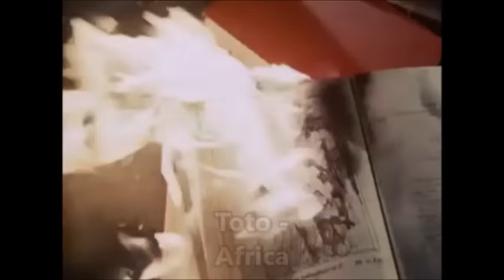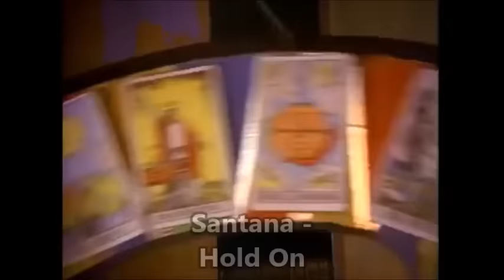150 Hit Songs of 1982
1. Paul Davis - 65 Love Affair
2. Tommy Tutone - 867-5309/Jenny
3. Nicole - A Little Peace
4. Steve Miller Band - Abracadabra
5. Toto - Africa
6. ABC - All of My Heart
7. Willie Nelson  - Always on My Mind
8. Survivor - American Heartbeat
9. Modern Romance - Best Years of Our Lives
10. Queen - Body Language
11. Kim Wilde - Cambodia
12. Boys Town Gang - Can't Take ...
13. David Bowie - Cat People
14. .38 Special - Caught Up in You
15. The J. Geils Band - Centerfold
16. Adrian Gurvitz  - Classic
17. Dexy's Midnight Runners - Come on Eileen
18. Paul Davis - Cool Night
19. Trio - Da Da Da
20. Meat Loaf & Cher - Dead Ringer for Love
21. Falco - Der Kommissar
22. Roni Griffith - Desire
23. Stevie Wonder - Do I Do
24. Culture Club - Do You Really ...
25. Kenny Loggins  - Don’t Fight It
26. Yazoo - Don't Go
27. Rick Springfield - Don't Talk to Strangers
28. Human League - Don't You Want Me
29. Men at Work - Down Under
30. P. McCartney & S. Wonder - Ebony and Ivory
31. S.Nicks - Edge of 17
32. Air Supply - Even the Nights Are Better
33. Alan Parsons Project - Eye in the Sky
34. Survivor - Eye of the Tiger
35. Aldo Nova  - Fantasy
36. Al Bano & Romina Power - Felicità
37. Quarterflash - Find Another Fool
38. Secret Service - Flash in the Night
39. AC/DC - For Those About to Rock
40. Cold Chisel - Forever Now
41. Patrice Rushen - Forget Me Nots
42. The J. Geils Band - Freeze-Frame
43. Tom Tom Club - Genius of Love
44. Kool & the Gang - Get Down on It
45. Laura Branigan - Gloria
46. The Stranglers - Golden Brown
47. Adam Ant - Goody Two Shoes
48. Icehouse - Great Southern Land
49. Fleetwood Mac - Gypsy
50. Chicago - Hard to Say I'm Sorry
51. Quarterflash - Harden My Heart
52. ABBA - Head over Heels
53. O. Newton-John - Heart Attack
54. Dionne Warwick - Heartbreaker
55. Asia - Heat of the Moment
56. Fleetwood Mac - Hold Me
57. Santana - Hold On
58. Billy Idol  - Hot in the City
59. Madness - House of Fun
60. Duran Duran - Hungry Like the Wolf
61. John Cougar - Hurts So Good
62. Hall & Oates - I Can't Go for That
63. Eddy Grant - I Don't Wanna Dance
64. M. McDonald - I Keep Forgettin’
65. Frida - I Know There's ...
66. Joan Jett  - I Love Rock ‘N Roll
67. A Flock of Seagulls - I Ran
68. Bow Wow - I Want Candy
69. Ph.D - I Won't Let You Down
70. Jon & Vangelis - I'll Find My Way Home
71. Hot Chocolate - It Started with a Kiss
72. Supertramp - It's Raining Again
73. Charlene - I've Never Been to Me
74. John Cougar - Jack and Diane
75. Foreigner - Juke Box Hero
76. Imagination - Just an Illusion
77. REO Speedwagon - Keep the Fire Burnin'
78. Dazz Band - Let It Whip
79. Kool and the Gang - Let’s Go Dancin’
80. Donna Summer - Love Is in Control
81. Juice Newton - Love's Been...
82. Tears for Fears - Mad World
83. OMD - Maid of Orleans
84. O. Newton-John - Make a Move on Me
85. Hall & Oates - Maneater
86. Toni Basil - Mickey
87. The Human League - Mirror Man
88. Roxy Music - More Than This
89. Diana Ross - Muscles
90. Imagination - Music and Lights
91. Bucks Fizz  - My Camera Never Lies
92. Rush - New World Man
93. Scorpions - No One Like You
94. Claudia Mori - Non Succederà Più
95. Nena - Nur Geträumt
96. Shakin' Stevens - Oh Julie
97. The Motels - Only the Lonely
98. Asia - Only Time Will Tell
99. Yazoo - Only You
100. Journey - Open Arms
101. Madness - Our House
102. Buckner & Garcia  - Pac-Man Fever
103. Musical Youth - Pass the Dutchie
104. Kansas - Play the Game Tonight
105. ABC - Poison Arrow
106. Simple Minds - Promised You...
107. Duran Duran - Rio
108. The Clash - Rock the Casbah
109. Toto - Rosanna
110. David Christie - Saddle Up
111. Duran Duran - Save a Prayer
112. Renée & Renato - Save Your Love
113. Depeche Mode  - See You
114. Marvin Gaye - Sexual Healing
115. Goombay Dance Band - Seven Tears
116. Pat Benatar - Shadows of the Night
117. The Cars - Shake It Up
118. The Clash - Should I Stay ...
119. Bananarama - Shy Boy
120. The Cars - Since You're Gone
121. J. Browne - Somebody's Baby
122. The Police - Spirits ...
123. Kids from Fame - Starmaker
124. J. Jackson - Steppin' Out
125. Rainbow - Stone Cold
126. ABBA - The Day Before You Came
127. M. Jackson/P. McCartney - The Girl Is Mine
128. Bucks Fizz - The Land of ...
129. Tight Fit - The Lions Sleeps Tonight
130. ABC - The Look of Love
131. Ray Parker Jr. - The Other Woman
132. Eddie Money - Think I'm in Love
133. Talk Talk  - Today
134. The Jam - Town Called Malice
135. Lionel Richie - Truly
136. Golden Earring - Twilight Zone
137. Alice - Una notte speciale
138. J. Cocker & J. Warnes - Up Where We Belong
139. The Go-Go's - Vacation
140. Kim Wilde - View from a Bridge
141. Crosby, Stills & Nash - Wasted on the Way
142. The Go-Go's - We Got the Beat
143. Moving Pictures - What About Me
144. Men at Work - Who Can It Be Now?
145. FR David - Words
146. Loverboy - Working for the Weekend
147. Captain Sensible - Wot
148. M. Manchester - You Should Hear ...
149. Wham! - Young Guns (Go For It)
150. Rod Stewart - Young Turks